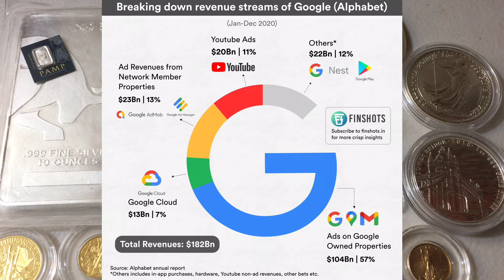Google 20-for-1 Stock Split & Advertising Business Model Explained | $GOOGL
📬 Send mail here:
Mykie DYDSS